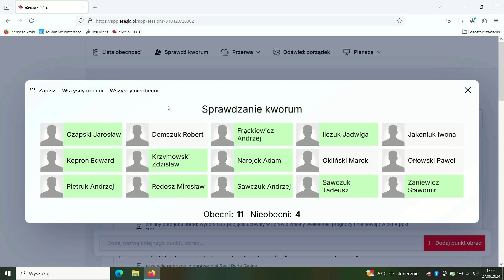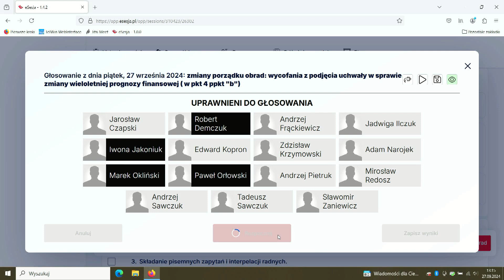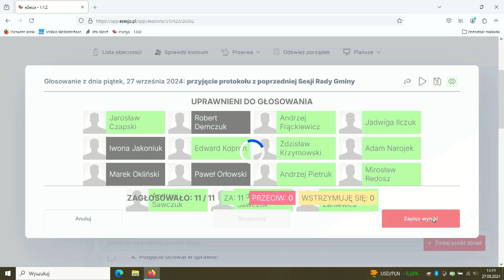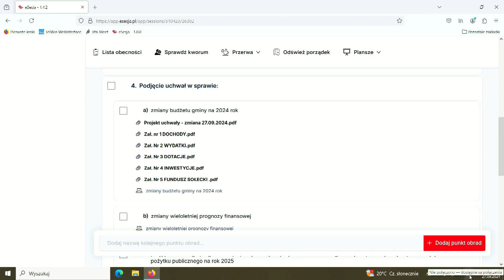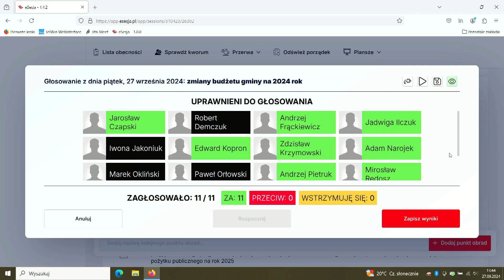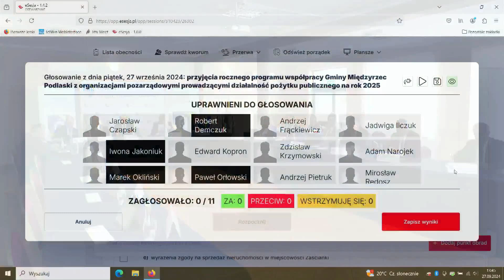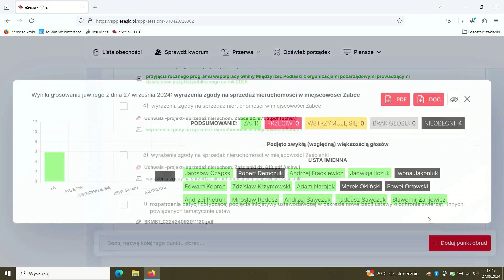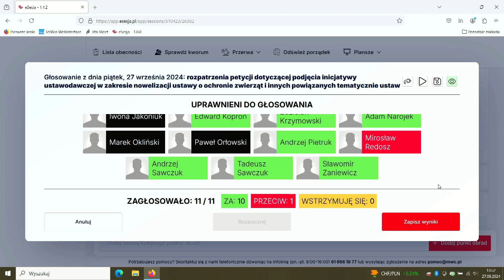VI Sesja Rady Gminy Międzyrzec Podlaski z napisami